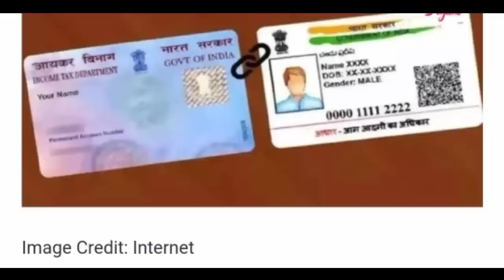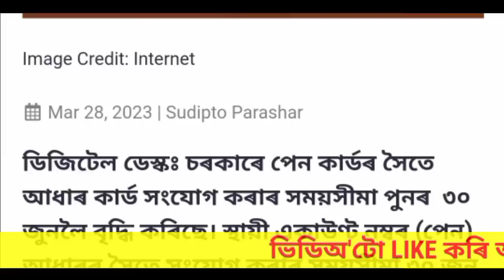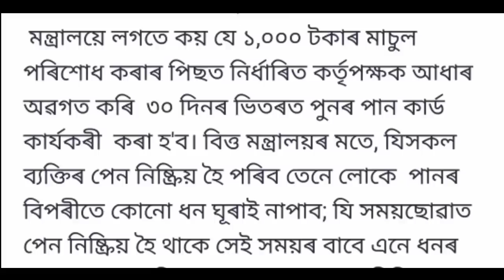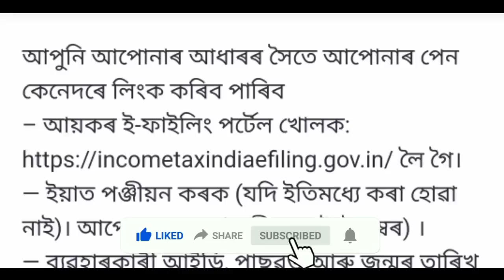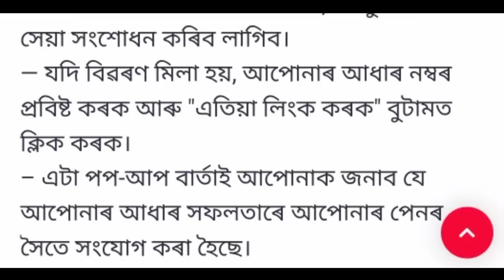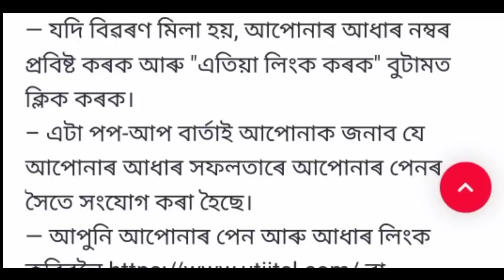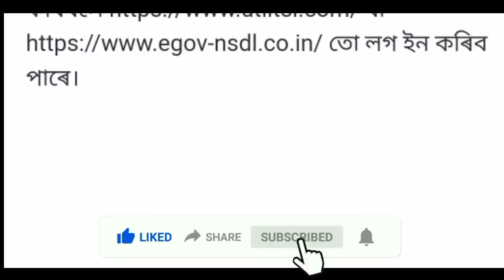Pan Card Aadhar Card Link Assam | How to Link Pan Card Aadhar Card